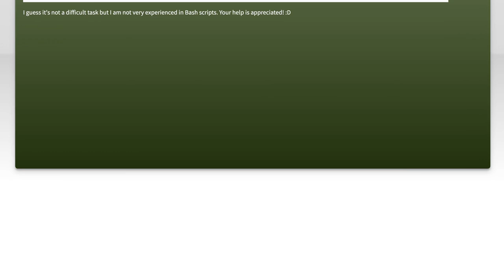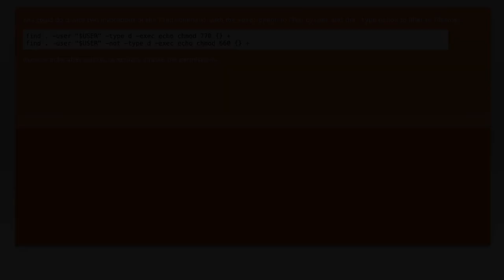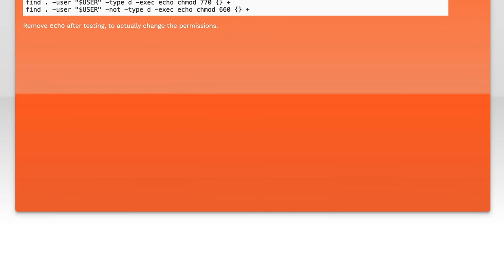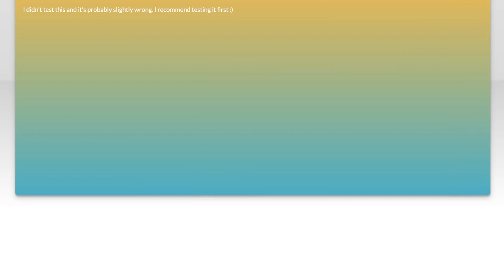How to Change File Permissions Recursively in Bash Script: A Step-by-Step Guide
In this video, we’ll explore the essential topic of file permissions in Linux and how to manage them effectively using Bash scripts. Understanding file permissions is crucial for maintaining security and functionality in your system. Join us as we provide a step-by-step guide on how to change file permissions recursively, ensuring that you can efficiently manage access rights for multiple files and directories with ease. Whether you're a beginner or looking to refine your scripting skills, this tutorial has something for everyone!

Today's Topic: How to Change File Permissions Recursively in Bash Script: A Step-by-Step Guide

Related to: changefilepermissions, recursivefilepermissions, bashscript, step-by-stepguide,